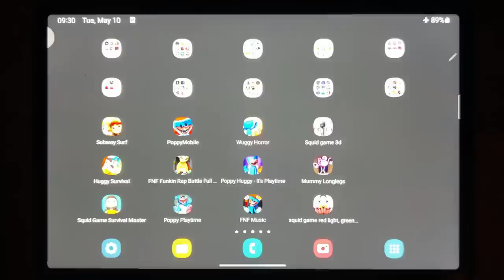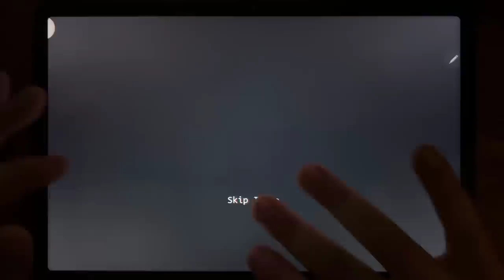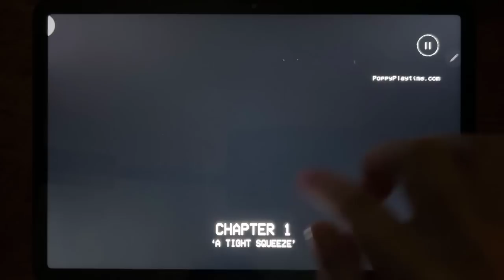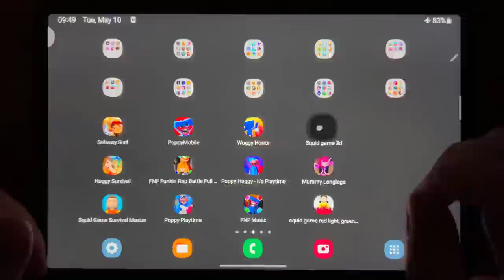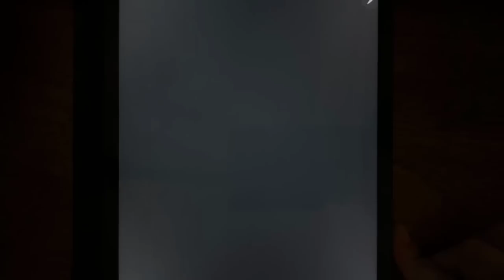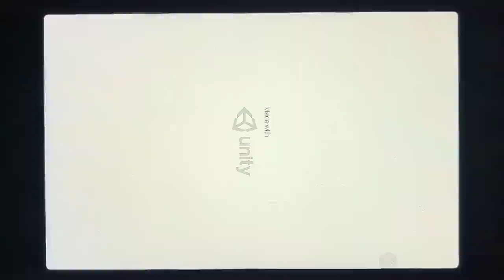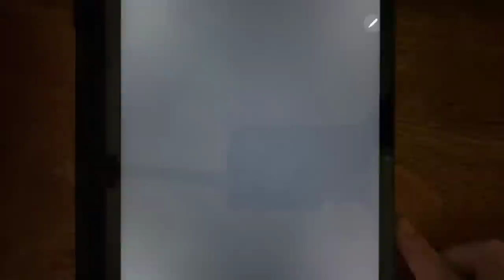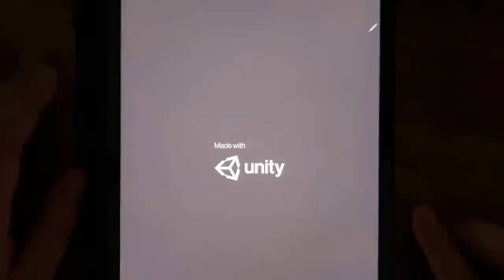Subway Surf, Poppy Mobile, Wuggy Horror, Squid Game 3D, Huggy Survival...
Subway Surf, Poppy Mobile, Wuggy Horror, Squid Game 3D, Huggy Survival, FNF Funkin Rap Batlle Full Mod, Poppy Huggy Its Playtime, Mummy Longlegs, Squid Game Survival Master, Poppy Playtime, FNF Music, Squid Game Red Light Green Light